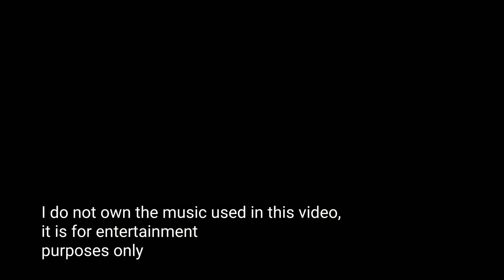Lil Tracy - Like a Farmer but every word is a picture